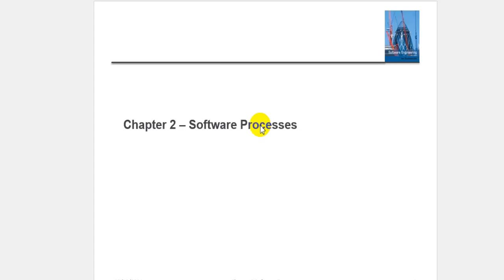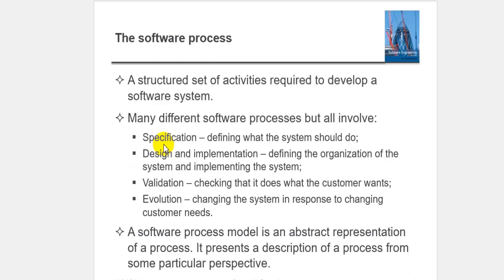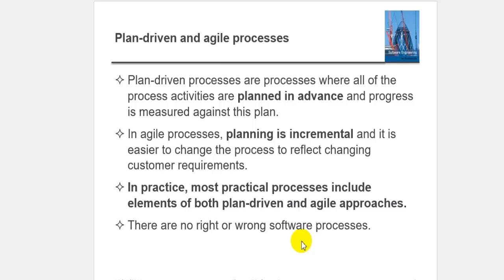SE Course: Ch.2: SW Dev. Process - part 1: Introduction